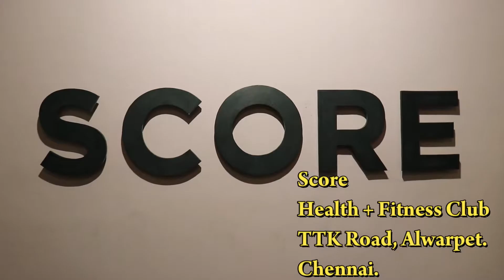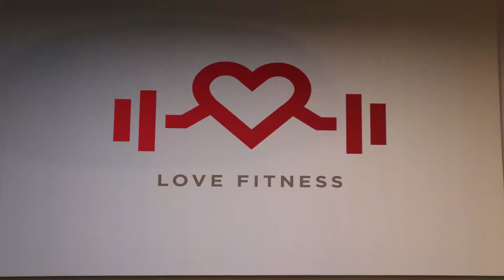Fitness Tips Part 2 | HD|உடற்பயிற்சிக் குறிப்புகள் பகுதி-2 | Fitness Tips for Beginners | HIIT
High-Intensity Interval Training Program
Interval Training
HIIT involves short bursts of intense exercise alternated with low-intensity recovery periods. Interestingly, it is perhaps the most time-efficient way to exercise.

Typically, a HIIT workout will range from 10 to 30 minutes in duration.

Despite how short the workout is, it can produce health benefits similar to twice as much moderate-intensity exercise.

The actual activity being performed varies but can include sprinting, biking, jump rope or other body weight exercises.

For example, a HIIT workout using a stationary exercise bike could consist of 30 seconds of cycling as fast as possible against high resistance, followed by several minutes of slow, easy cycling with low resistance.

The specific amount of time you exercise and recover will vary based on the activity you choose and how intensely you are exercising.

Regardless of how it is implemented, high-intensity intervals should involve short periods of vigorous exercise that make your heart rate speed up.

Not only does HIIT provide the benefits of longer-duration exercise in a much shorter amount of time — it may also provide some unique health benefits.

Benifits of Push ups

Traditional pushups are beneficial for building upper body strength. They work the triceps, pectoral muscles, and shoulders. When done with proper form, they can also strengthen the lower back and core by engaging (pulling in) the abdominal muscles. Pushups are a fast and effective exercise for building strength
Increase Functional Strength via Full Body Activation

Enhance Your Cardiovascular System
As stated earlier, push ups are classified as a compound exercise as it calls upon multiple muscle groups. When you simultaneously engage large muscle groups, your heart must work harder to deliver oxygen-rich blood to muscle tissue. Ultimately, this activity results in an effective cardiovascular exercise, which supports heart health and promotes the reduction of stored body fat.

 Increase Whole Body Muscle Definition – HGH Promotion
Throughout the movements of a push up, you recruit a wide array of primary and stabilizing muscles. The more muscle mass that’s utilized in a strength training exercise, the greater the production and release of a specialized hormone known as HGH, or human growth hormone.
Protect Your Shoulders from Injury
One of the most debilitating, and common, injuries for older individuals is a rotator cuff injury. While the severity of this injury is based upon a host of unique circumstances, protecting this delicate part of your body must become a priority.

 Improve Your Posture
Whether you sit at a computer all day or simply ignored the nagging recommendations from your mother or teachers, improper posture can destroy your health and comfort as you age. One of the most common reasons for a lack of proper posture is weak core muscles.

Prevent Lower Back Injuries
There are few injuries as debilitating as a lower back injury. This essential part of your body supports practically every movement, so if it’s damaged or injured even the simplest of tasks can become excruciatingly painful. As mentioned earlier, pushups call upon your entire torso to stabilize its movements. By doing so, you strengthen this vulnerable part of the body.

Increase Testosterone and Reduce Osteoporosis Development
As men and women age, the concentration of various hormones begin to dwindle. For men, the most prominent loss is the reduction of circulating testosterone. While preliminary evidence requires further investigation, several studies suggest the simple movements within a standard push up promotes testosterone production, which is essential for a healthy body in both men and women.

Squats

Squats Help Build Muscle.

They don't just help you achieve wonderful, toned legs; they promote body-wide muscle building by creating an anabolic (muscle building) environment in the body. They work up your quadriceps, hamstrings, calves, abdominal muscles, lower back and your butt too.

Mountain climbers
Mountain climbers are great for building cardio endurance, core strength, and agility. You work several different muscle groups with mountain climbers—it's almost like getting a total-body workout with just one exercise.

Sit-Ups
Sit-ups are a tremendously effective exercise for a number of reasons. Their health benefits also span much further than you’d likely imagine - they extend beyond simple muscle growth and improved tonality. Sit-ups create a synergistic environment in your body where your muscles and organs harmonize to reach a point of prime optimization.

The term sit-up is often used interchangeably with the crunch, but in fact, the two exercises are a bit different. They start in the same position, lying on your back, but sit-ups require that you lift your entire torso whereas crunches only require you to lift your shoulders and upper back in a motion that’s much quicker and more repetitive.